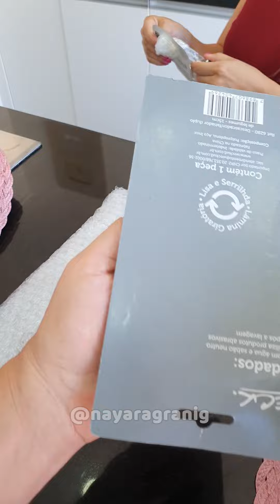Abrindo pacotes !!! Hoje mostro a primeira parte das compras que fiz para minha casa !!🏠 ❤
Hoje quero mostrar uma parte das minhas compras. Assim como tive que fazer as compras em 2 partes também vou precisar de outro video para poder mostrar todas as maravilhas que comprei.